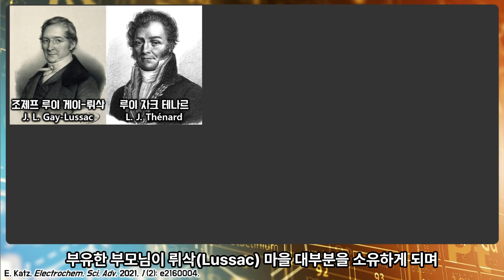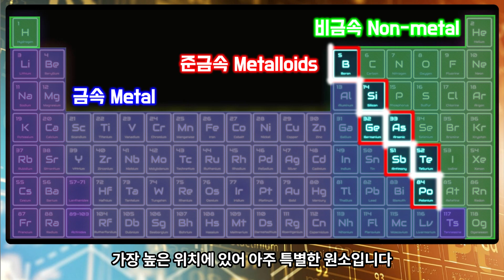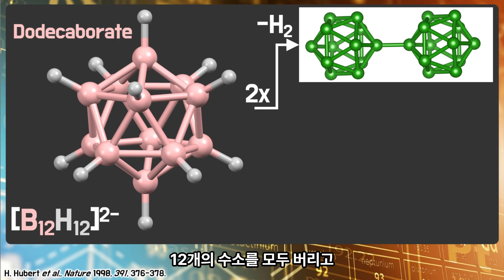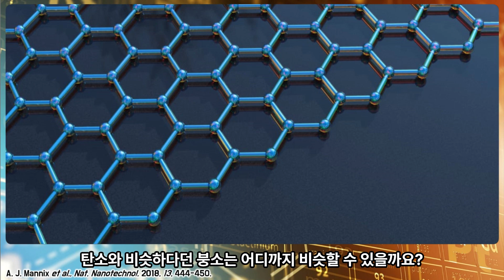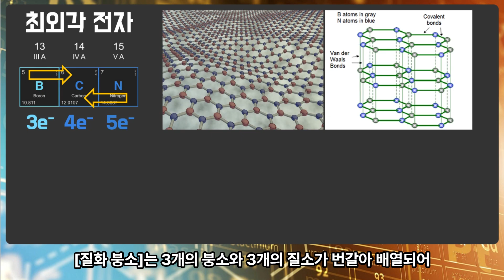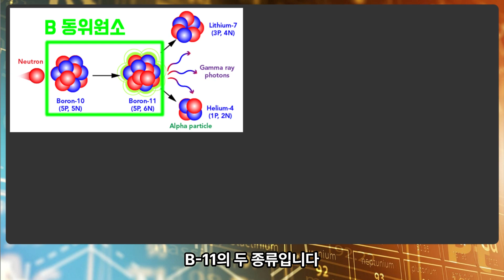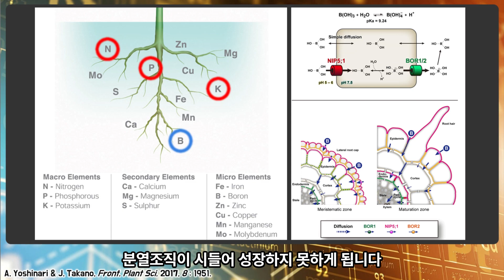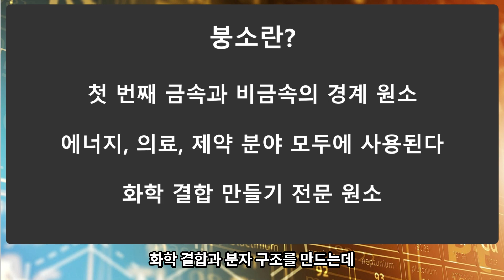No.005 붕소 (Boron, B)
붕소는 금속인가 비금속인가?
가장 복잡하고 아름다운 구조를 만드는 붕소
탄소 제외 세상에서 가장 단단한 원소
붕소로 치료하고 약을 만들고 살아간다!
결합 개수 월드 레코드 원소 붕소